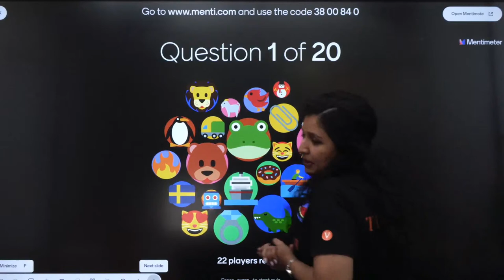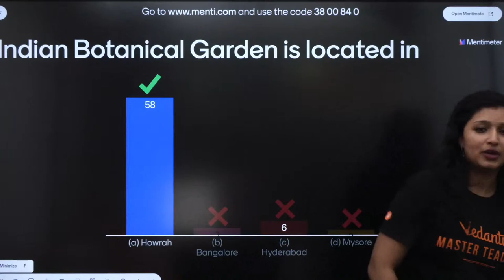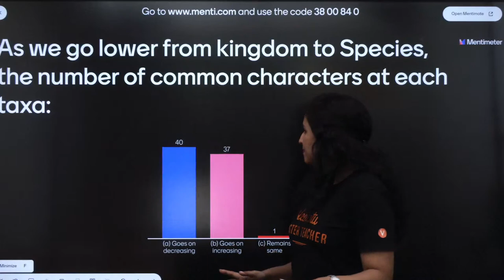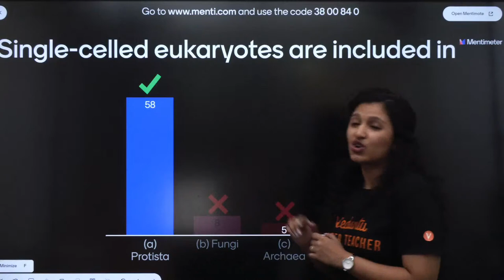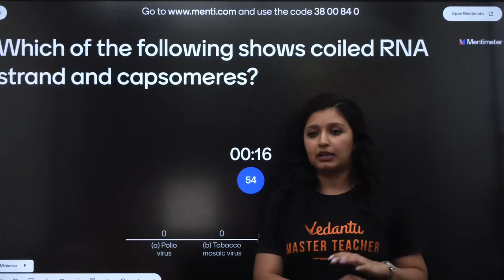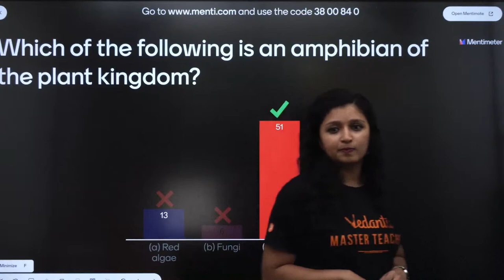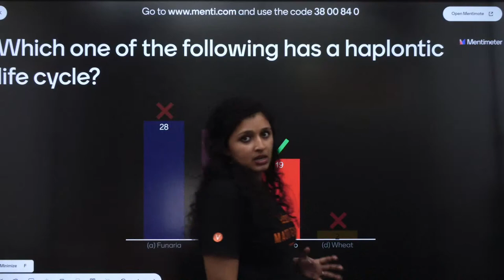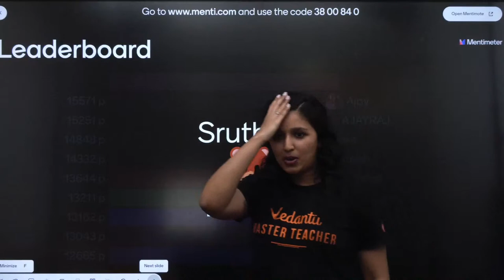Diversity of living Organisms | NEET 2023 | Ashima Mam | Vedantu Master Tamil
In this session Ashima Ma'am will do the complete revision for Diversity of living organisms. This will definitely boost your preparation for NEET 2023.